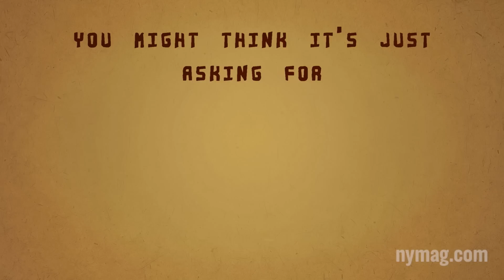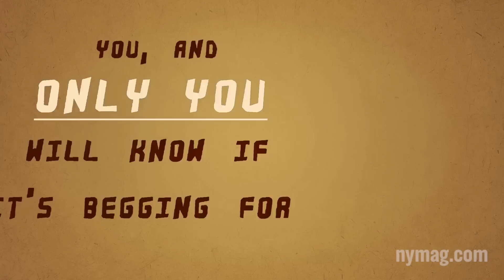Your Cat Is Talking To You: "The Science of Us" Episode 4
Yes, you read the title right. If you have a cat, it's trying to send you signals via meowing, rubbing, and purring. But what are they saying? Learn how to interpret your feline friend in this installment of "The Science of Us."